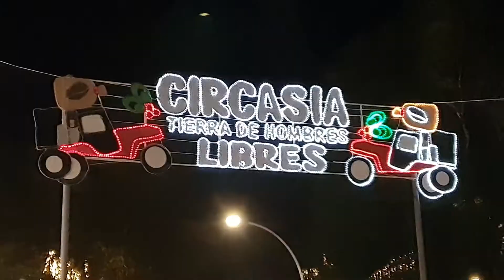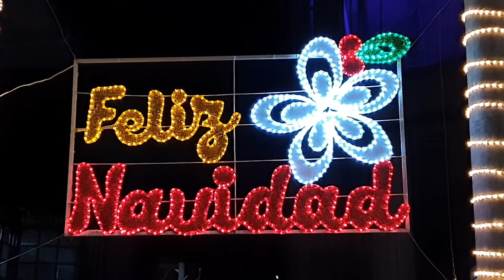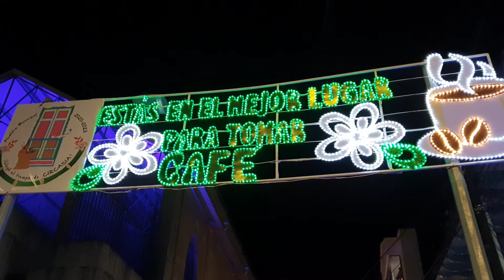Alumbrado Navideño Circasia 2020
Circasia es un municipio ubicado en el norte del departamento del Quindío, Colombia. Se encuentra a 7 km (kilómetros) al norte de la capital del departamento, Armenia.
El alaumbrado navideño se diseño pensando en las costumbres tipicas de la region.